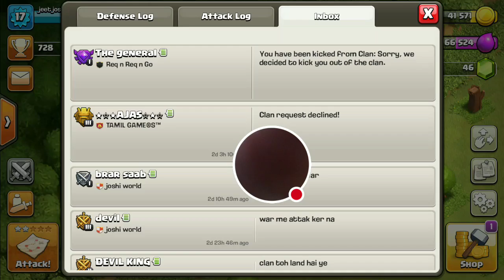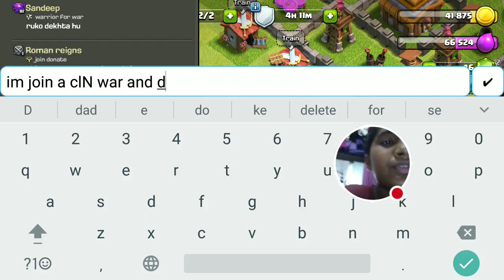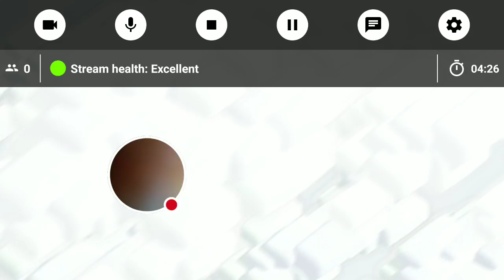VISIT YOUR BASE